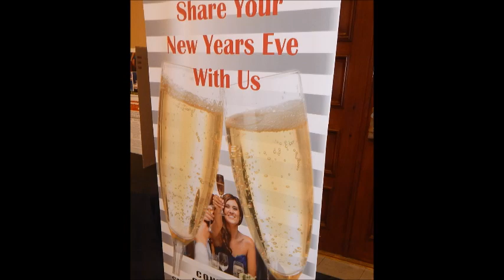Dance Party Aug 8 with Hollywood Blonde Band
It was great to see some of our friends who have not been to a our dance in a while. Family and summer take up so much of our time and as fall near, the parties will even get larger. Join us this Sat for our Dance Party, Aug 15 at the Atrium and a chance to experience Speed Dating like you have never experienced it.